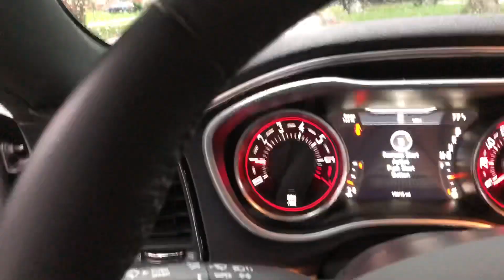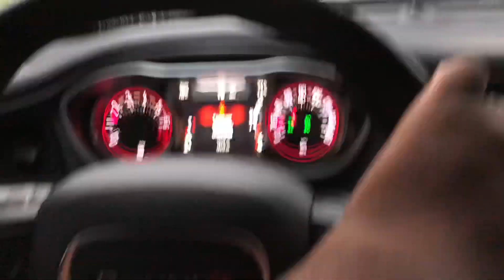SHIPPING THE CHALLENGER!! | JNJ GANG MOVING TO TEXAS : DAY 2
Go Follow!!

NEW OREO FLAVOR!! GOOD HUMOR STRAWBERRY SHORTCAKE OREOS!!! DID YOU GUYS THESE?? WHAT DID YOU THINK?